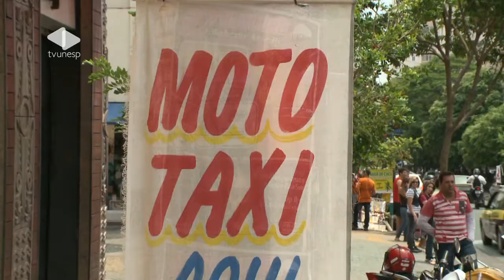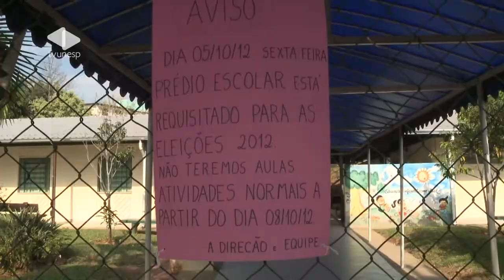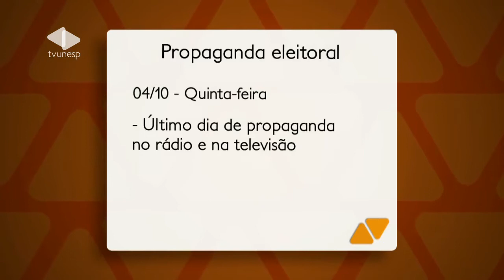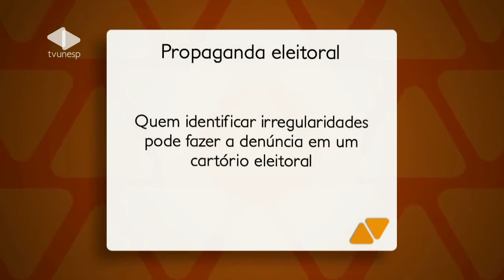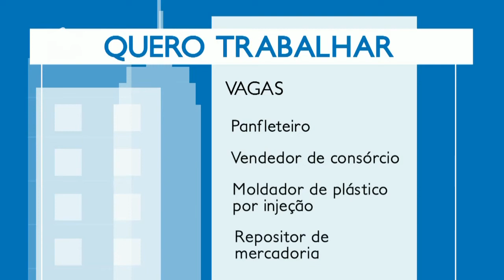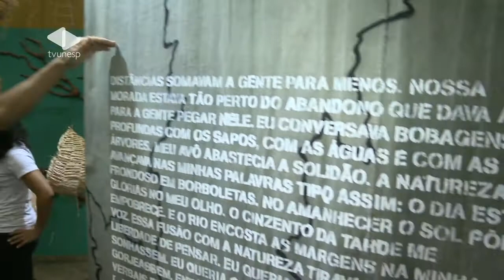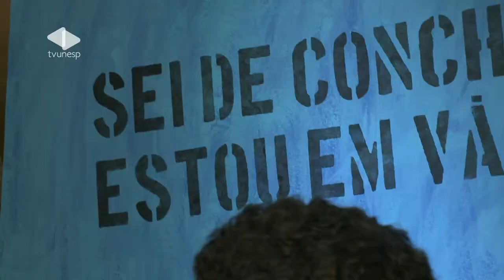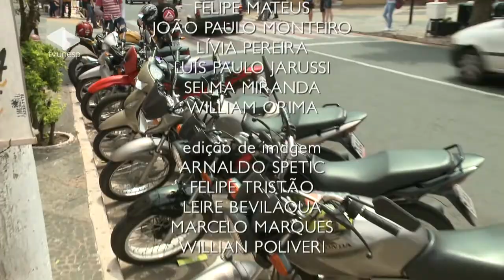Unesp Notícias - 04/10/2012 - J